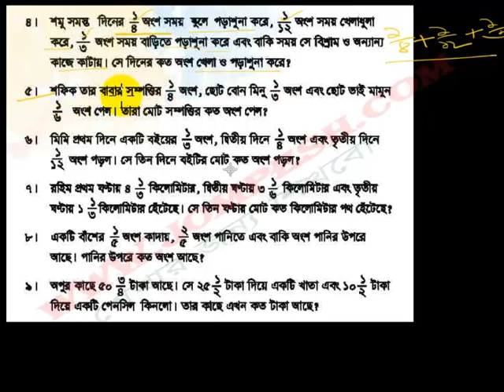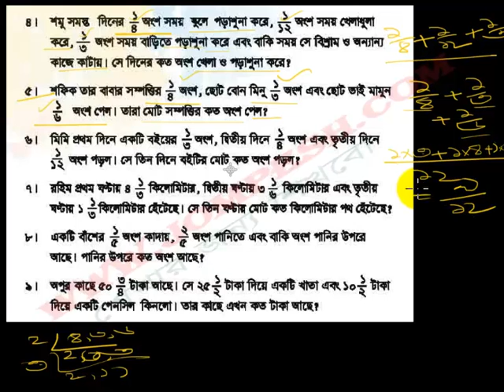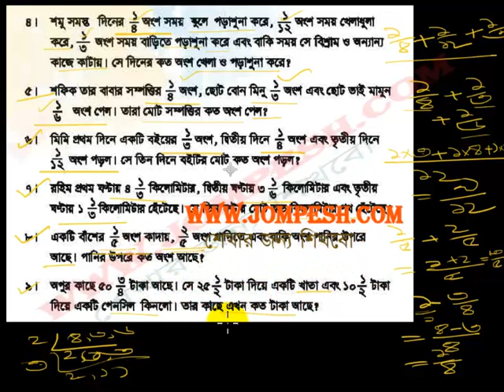৫ম গণিত :অনুশীলনী ৭ (গ)-৩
৫ম গণিত :অনুশীলনী ৭ (গ)-৩।